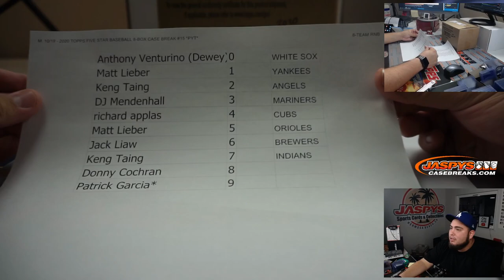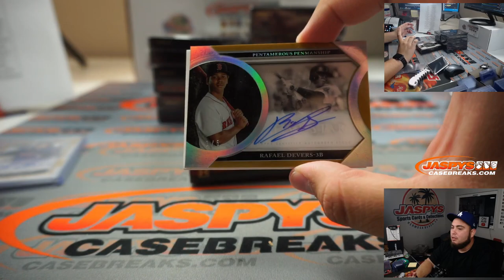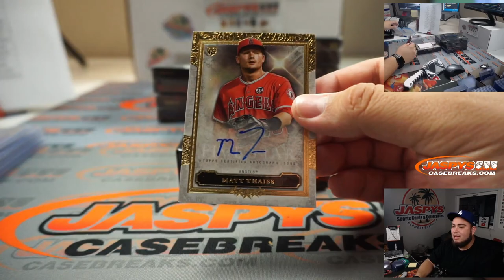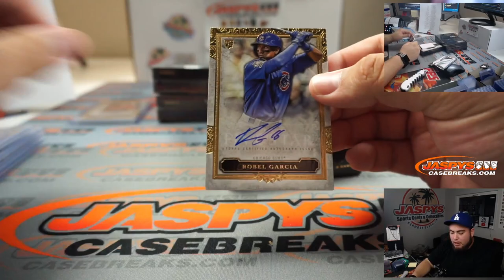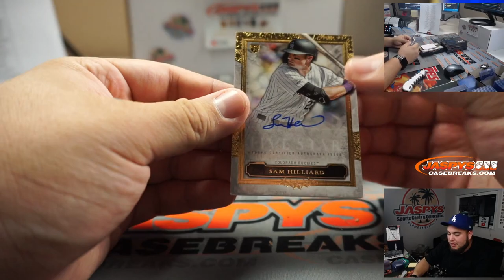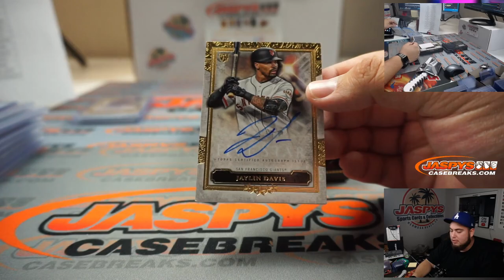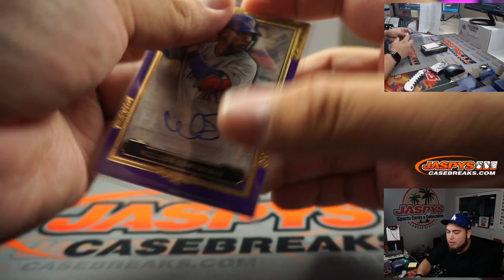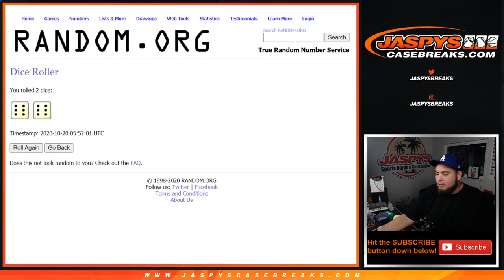M. 10/19 - 2020 TOPPS FIVE STAR BASEBALL 8-BOX CASE BREAK #15 *PYT*